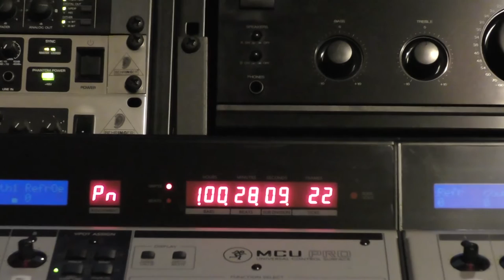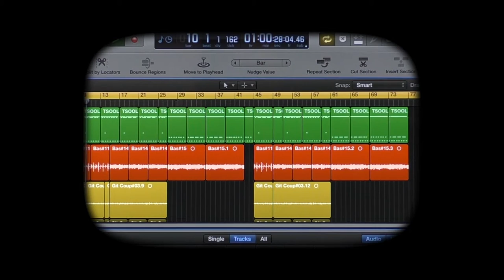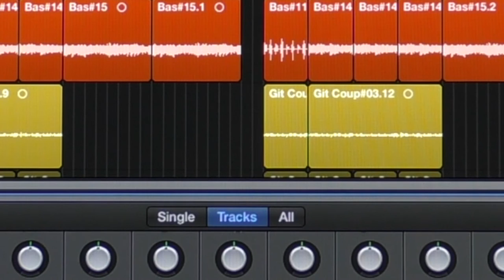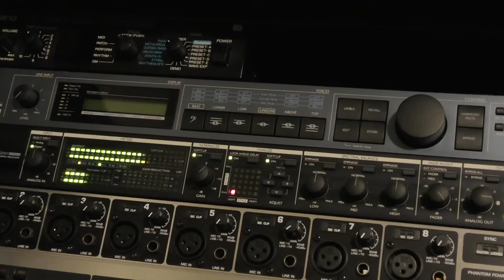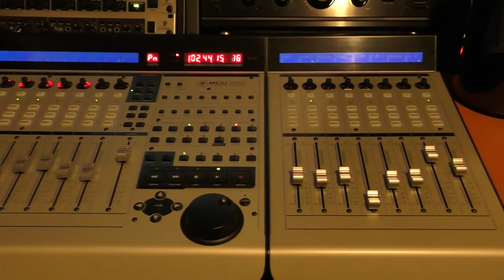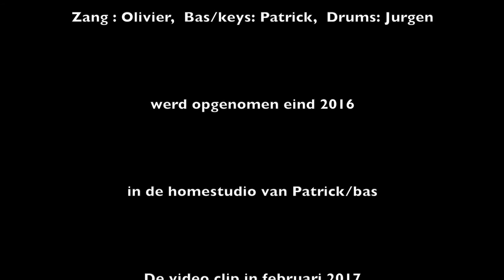Indiestorm - sLater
Opgenomen in de studio van Patrick/bas waar ook gerepeteerd wordt door de groep S-later